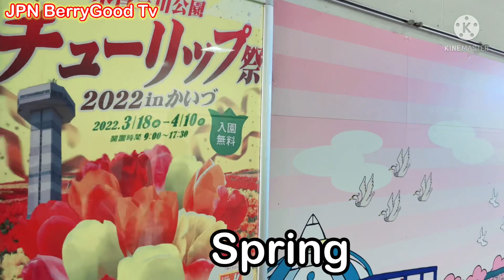ANG GANDA SPRING SA JAPAN 2022 TULIPS FESTIVAL LAST EPISODE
tulips in kisosansen Koen #2022 tulips festival last episode.